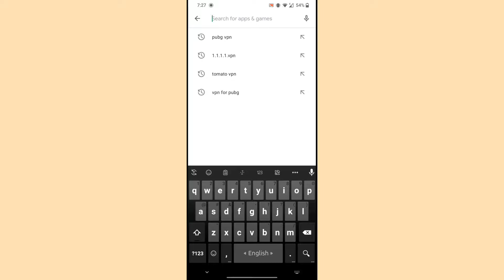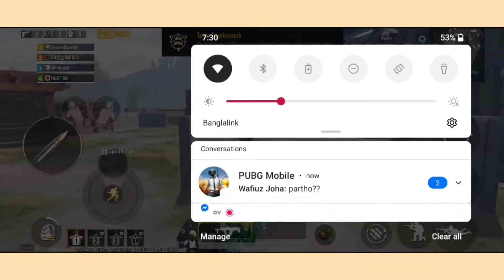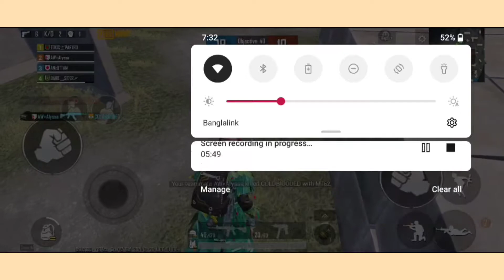বাংলাদেশি 44ms এ পাবজি খেলার জন্য সেরা VPN এইটা!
বাংলাদেশ থেকে পাবজি ব্যান হওয়ার পরে কিভাবে পাবজি খেলা যায়?
 পাবজি খেলার জন্য সেরা ভিপিএন?
ফ্রী ফায়ার খেলার জন্য সেরা VPN
 কোন VPN  দিয়ে পাবজি খেলা যাবে বাংলাদেশ 2021 এ?
which vpn can I use for playing pubg for good ms?